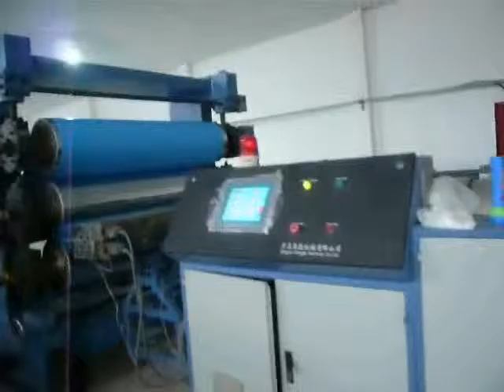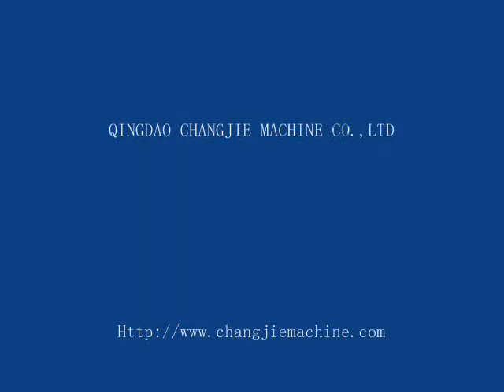Soft pvc sheet production line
QINGDAO Longchangjie Machine CO.,LTD. is professional in plastic extrusion machines,such as plastic pipe machine,plastic corrugated pipe machine,plastic sheet machine,plastic recycling machine.